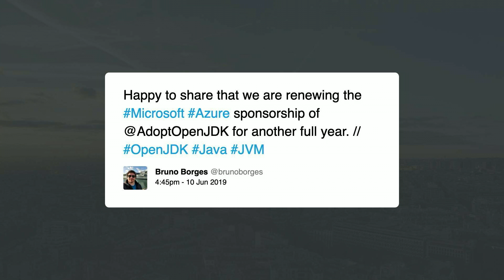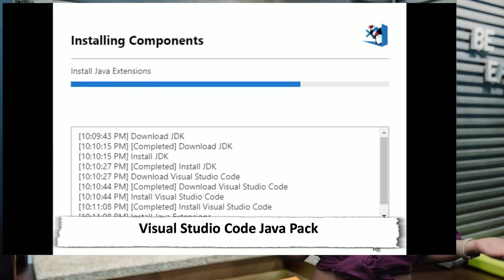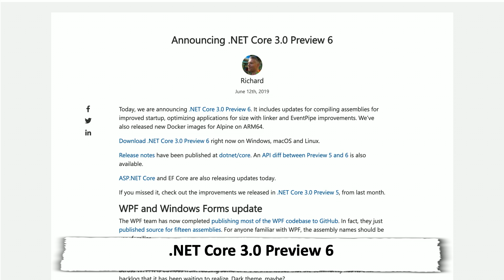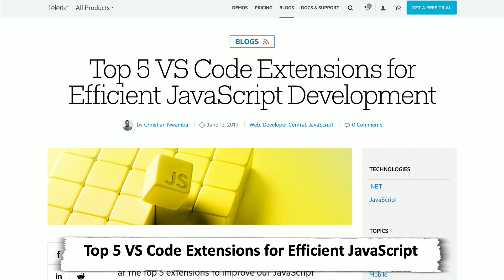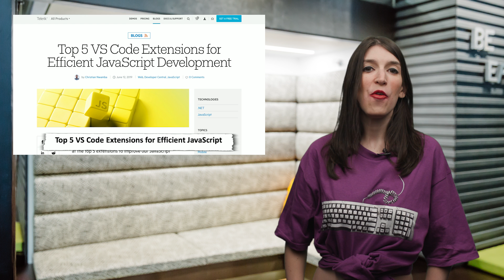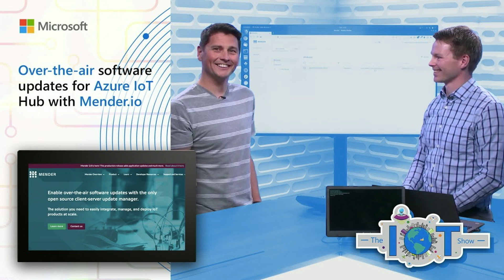TWC9: New Flight Simulator, WSL 2 for Insiders, Visual Studio Code Java Pack and more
TWC9 On This Week on Channel 9, Christina is celebrating the start of summer (and the breaking news of Taylor Swift's new album!), wearing Supreme, and ready to dive into the latest developer news, including

* 0:46 Microsoft [renews its sponsorship]( of the AdoptOpenJDK project

* 1:17 [Visual Studio Code Java Pack]

* 2:06 [.NET Core 3.0 Preview 6]( now available

* 2:43 [WSL 2 Available for Windows Insiders]( and check out the [WSL 2 docs]

* 3:51 [Top 5 VS Code Extensions for Efficient JavaScript Development]

* 4:07 [TensorFlow 2.0 Beta]( and [how to train and register TensorFlow models]( at scale using Azure Machine Learnibng Service

* 4:30 [ML.NET 1.1 and Model Builder Updates]

* 4:52 [Git 2.22.0 is out]( and the [full release notes]

* 5:13 [FiveThings You Do With Serverless]

* 5:25 [On .NET: Migrating from Entity Framework 6 to Core]

* 5:34 [The IoT Show: OTA Updates for IoT Hub with Meder.io]

* 5:45 **Christina's Pick of the Week**: [Microsoft Flight Simulator at E3 2019]( and the [Insider sign-up form]